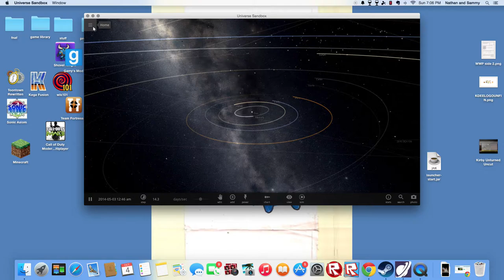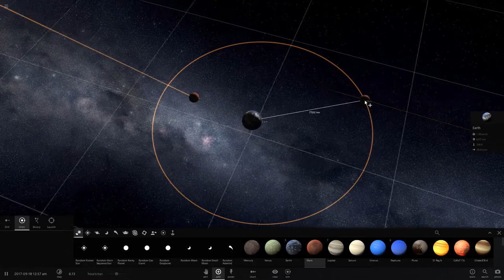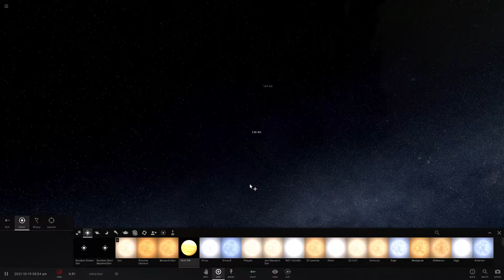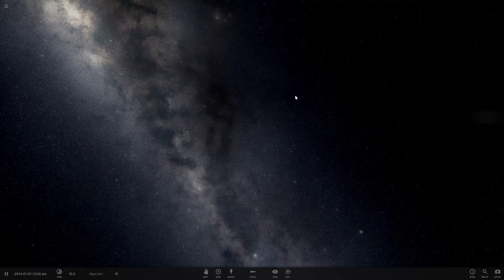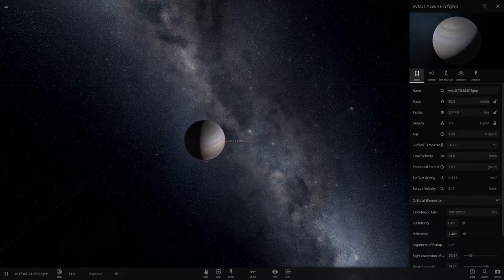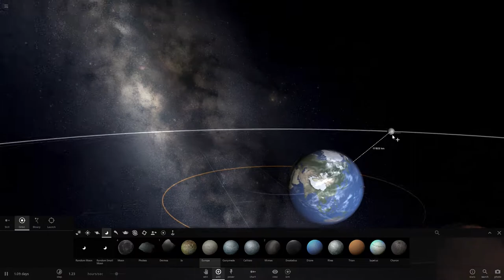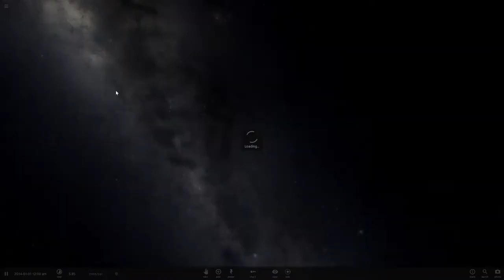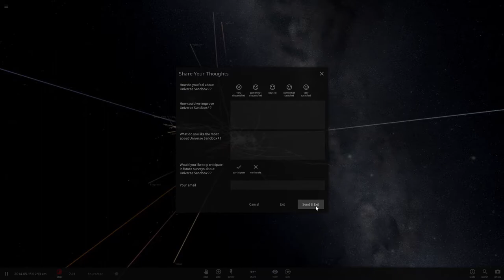Making the Solar System Better and In the Near Future.. Dee Playz Universe Sandbox²